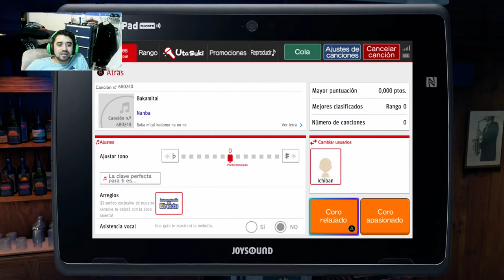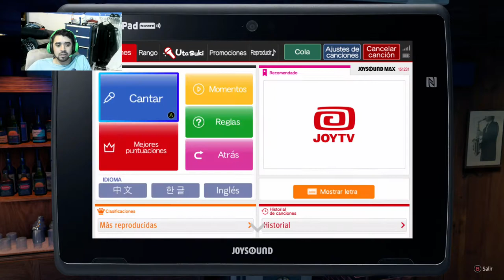Quieres de mi picante-Yakuza: Like a Dragon cap 26